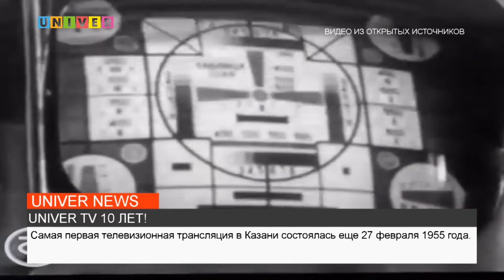UNIVER TV 10 ЛЕТ!